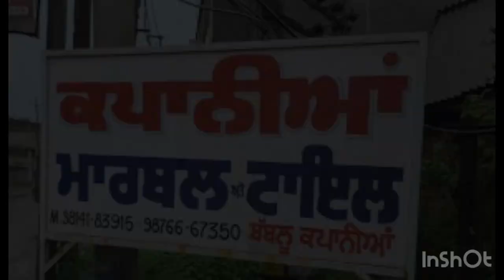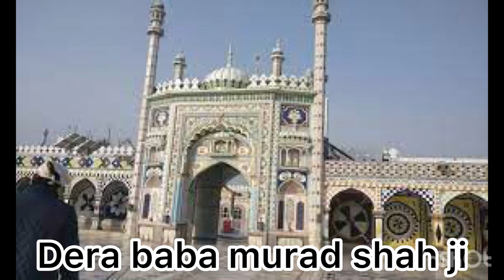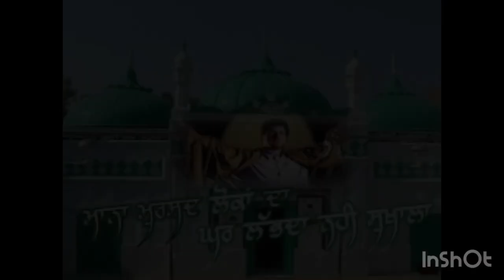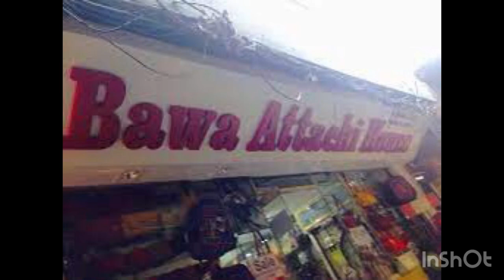Nakodar City Tour| Dera baba murad shah | punjab village documentaries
Nakodar City Tour. Dera baba murad shah Nakodar.
Nakodar city is one of the Indian state punjab's famous and historic city . In this video I will give you all information about this cities history present and all famous places to visit in Nakodar. Old shops in Nakodar. Restaurants and sweet shops in Nakodar. Famous people from Nakodar.

As you know this is infotainment programme in this program I will give you news about a son who made building looks like one of the 7wonders Taj for remembrance his mother
And story obout mother who always worried about her children. As you all know Taj is India's one of the famous and historic buildings.

As you know this is infotainment programme . I do infotainment on sosial life, relationships, Indian politics, Hindi words meaning, Hindi movie stars, Latest news, shocking news, history, famous personalities and many more topics with light mood and with funny jokes and funny stories. Sometimes in discussions I sing hasras kivita and punjabi boliyan as well.
Jawan trailer
Jawan teaser
Jawan shahrukh khan song